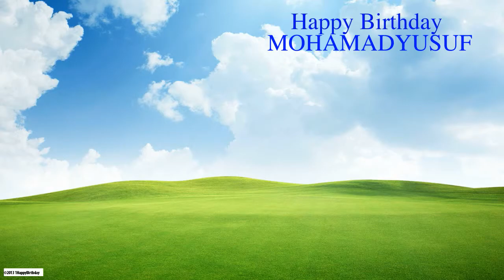MohamadYusuf Birthday Nature & Naturaleza